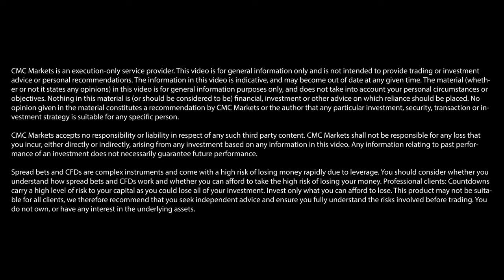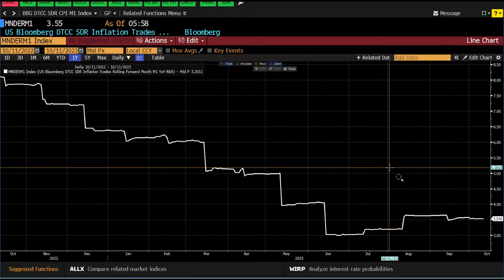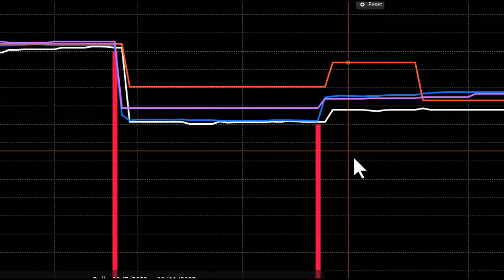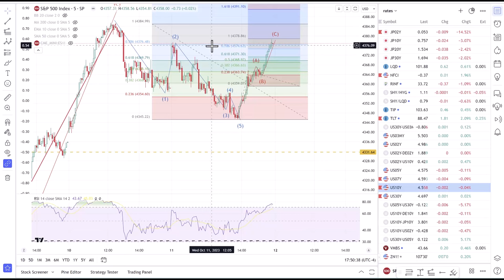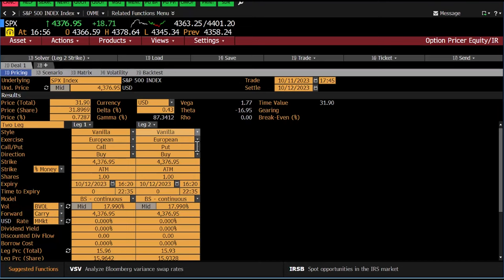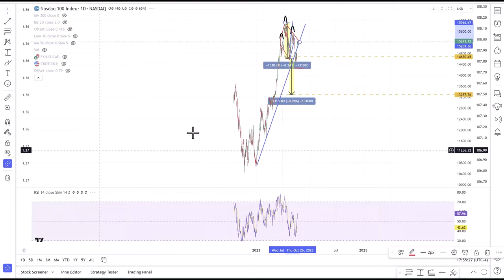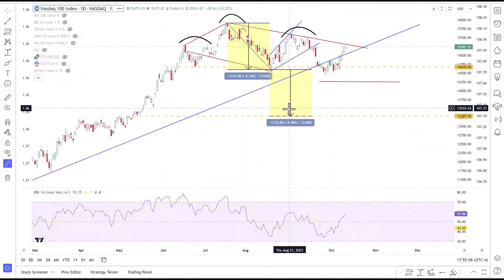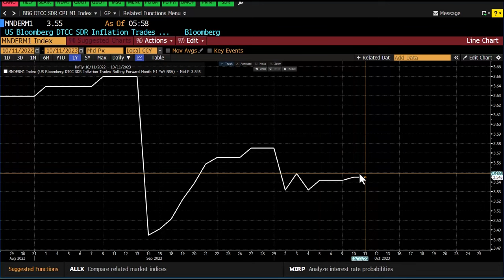Could today's CPI data cause US indices to drop? | Michael Kramer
Mott Capital Management founder Michael Kramer shares his short-term forecasts for the S&P, Nasdaq 100 and Dow Jones ahead of today’s US CPI data release at 1.30pm (UK time), with markets anticipating the YoY CPI to increase by 3.6% in September from 3.7% in August and the MoM CPI to increase by 0.3% in September from 0.6% in August.